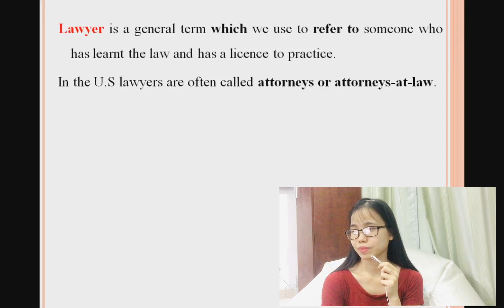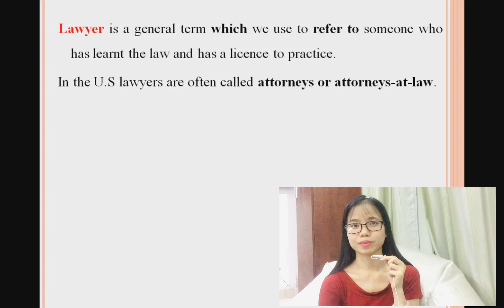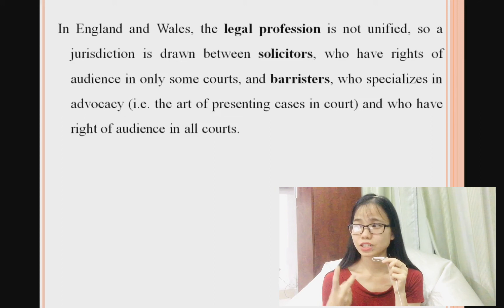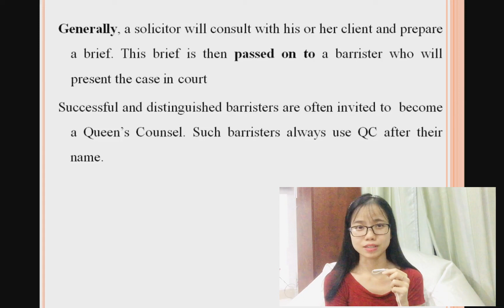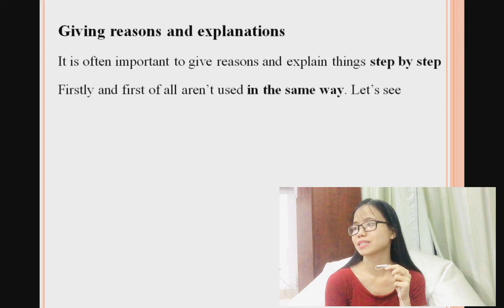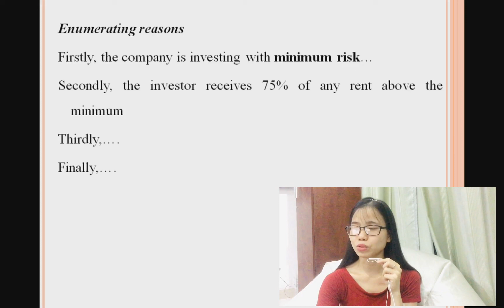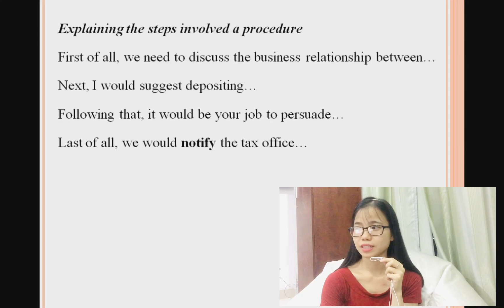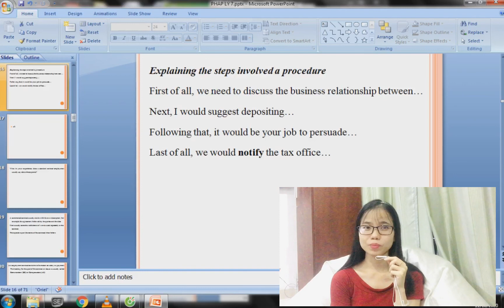TIẾNG ANH PHÁP LÝ THUẬT NGỮ "LAWYER" TRONG LUẬT ANH VÀ MỸ KHÁC NHAU THẾ NÀO?